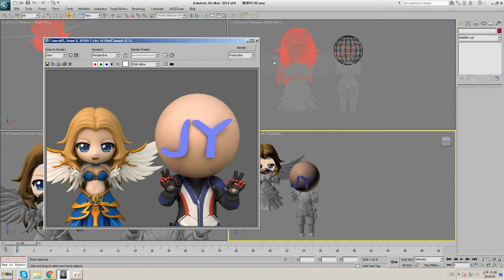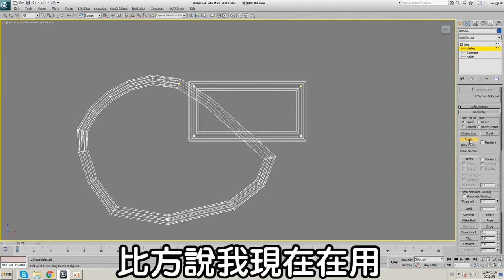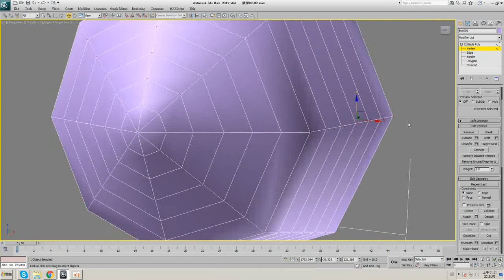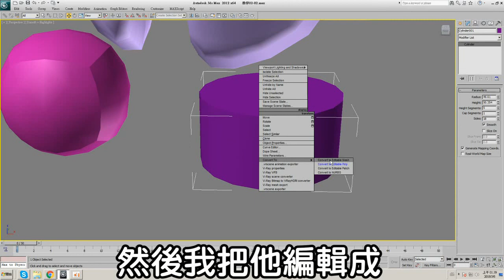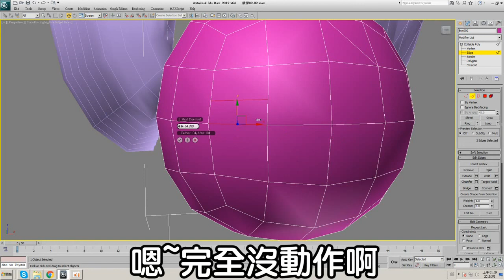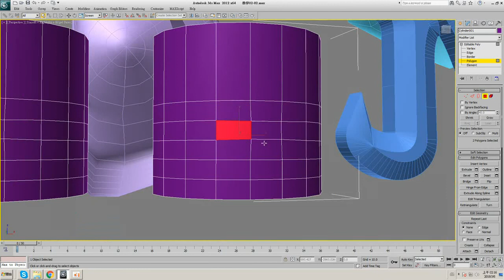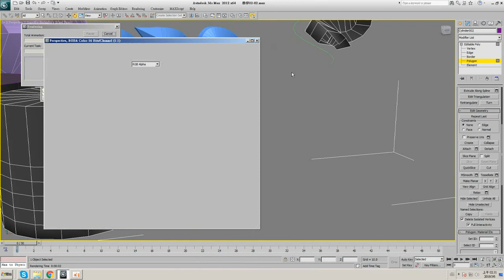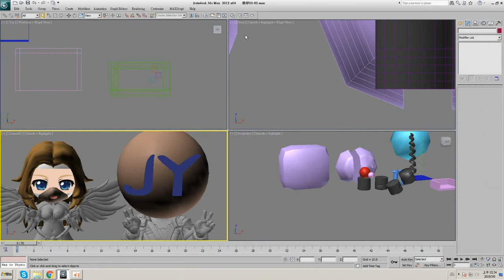[元氣JY]不懂英文的3DMAX教學#2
一樣是業餘3D建模愛好者的不專業教學